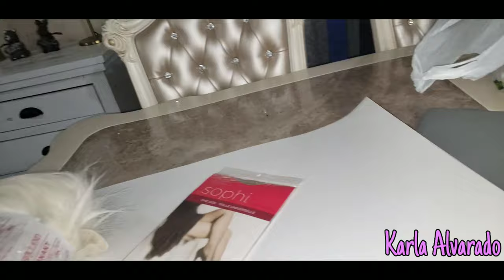Como Hacer un Gnomo para Navidad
MIS PRODUCTOS VEGANOS🌿 ANTIENVEJECIMIENTO DEL CUIDADO DEL CABELLO Y LA PIEL 👉)

🎉Boxycharm
Octubre

💋GRACIAS POR SUBSCRIBIRTE💋

🍤RECETAS 🍗

👄BELLEZA 👄

🎀MIS REDES 👇🎀